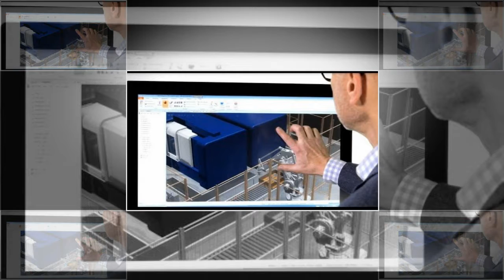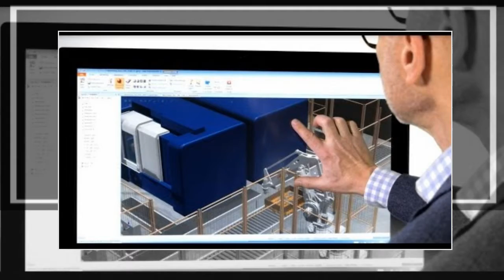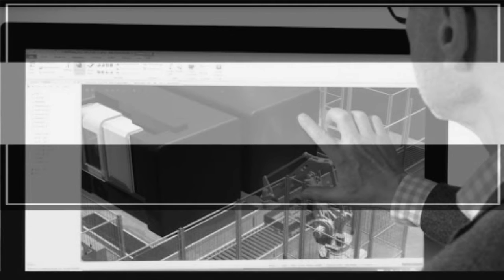The New Robotic Ecosystem to Take the Stage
July 17 at MIT’s Kresge auditorium, the programming lineup is set to showcase the fast developing new ecosystem around robotics.

For a long time robotics was more the domain of academic research, defense spending, and big corporations, but the surge in new technologies, from sensors to AI to GPUs has made the field more accessible to entrepreneurs and early stage investors. At the same time, the fundamentals of robotics are at work in products few thought possible a few years ago, such autonomous vehicles, drones, and collaborative workplaces.

A few days ago we released a limited set of general admission tickets and announced part of the agenda. Today we’re pleased to announce additional new speakers:

Robots In The Sky

Drones are robots too, and no doubts that the skies will soon be full of drones carrying out work from package delivery to security patrols. Our first speaker to join this panel:

Andreas Raptopoulos is the founder and CEO of Matternet, which is a startup working to deliver a “complete solution for automated aerial logistics,” which among other things means combining drones and delivery vehicles in a closely synchronized delivery solution. Andreas studied at industrial design engineering at the Imperial College London and founded two UK-based companies, Aylo and FutureAcoustic, before starting Matternet in Silicon Valley.

The Venture Capital View

Helen Zelman Boniske is a co-founder of Lemnos Labs, a Silicon Valley-based early stage venture firm that invests in robotics and hardware companies — “putting silicon back in the Valley.” An MIT engineering grad, Zelman and her partners have invested in 23 companies, including many up and coming startups in the robotics world.

She will join Manish Kothari (SRI Ventures) and Josh Wolfe (Lux Capital) on our venture investing panel to discuss robotics from the standpoint of early stage investors.

Collaborative Robotics

One of the fastest growing categories is collaborative robotics, “co-bots” for short. These are smaller, flexible robots and systems designed to work alongside humans as well as other machinery, as opposed to working inside cages.

Clara Vu is co-founder and VP of engineering at Veo Robotics, a startup creating sensor-based systems that control spaces where human and machines interact. A Yale University math graduate, Vu is a veteran of iRobot, where she was a senior software engineer, and co-founder and director of software development at Harvest Automation.

Jerome Dubois is co-founder of 6 River Systems, which has developed “Chuck” a warehouse robot designed to interact with the mixed machine and human environment typical found in many warehouse settings. A UNH engineering graduate with an MBA from Northeastern, DuBois worked at Kiva Systems and later Amazon Robotics, which acquired Kiva.

We will announce more of the agenda next week. In the meantime, here are some helpful links in case you want to attend or participate in the show.